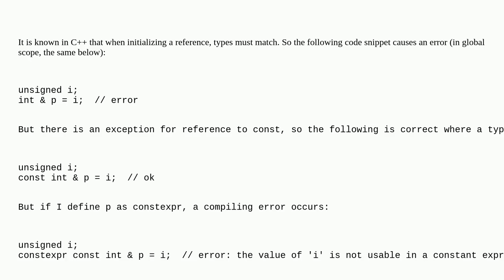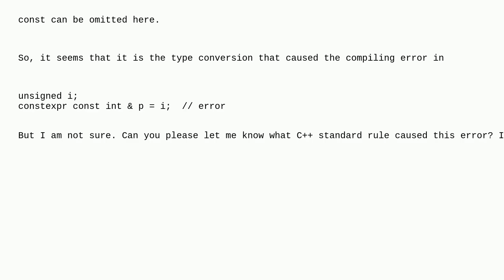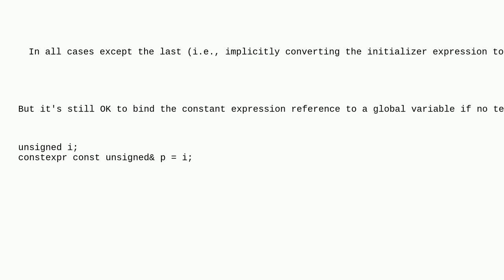Error when binding a constexpr reference to variable of different type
A special thanks goes out to the community

  reference type-conversion constexpr language-lawyer c++